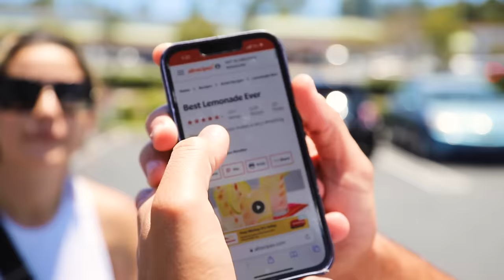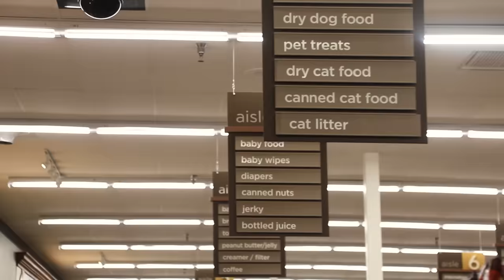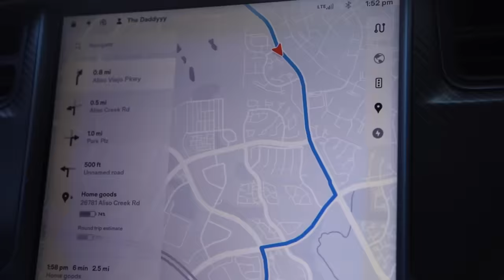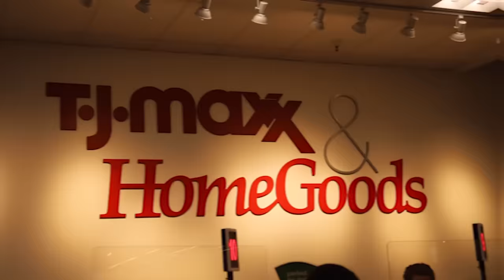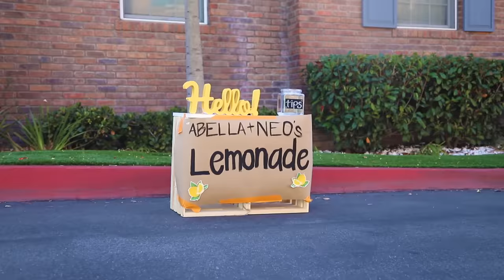NEO & ABELLA'S FIRST LEMONADE STAND!!! (THEY EARN REAL MONEY)